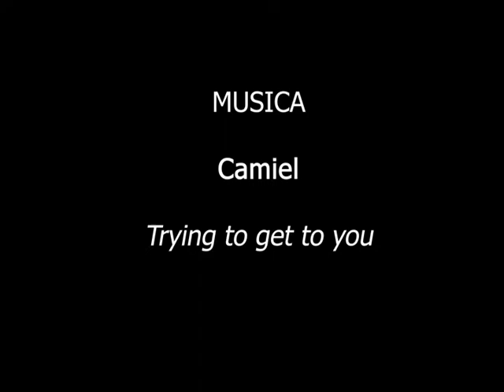Conferencia J.M. Serrano Delgado - IVDE 17/11/2021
Los Rituales Funerarios Egipcios